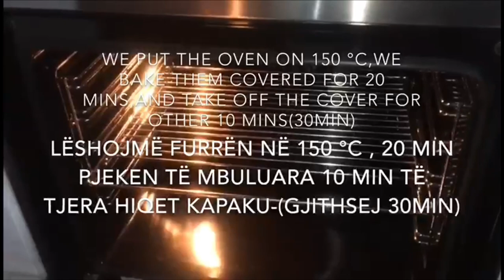SARMA ME GJETHE SPINAQI !!